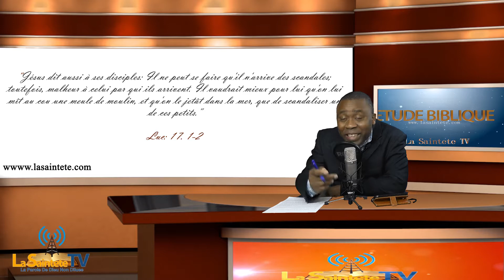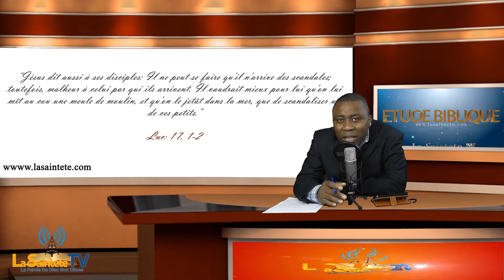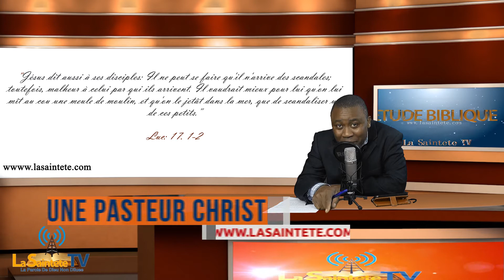As-tu été consacré(e) au célibat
ETUDE BIBLIQUE
L’étude attentive du chapitre 16 du livre du prophète Jérémie nous révèle que l’Eternel interdira au prophète de se marier; bien que Dieu soit celui qui institua le mariage(Genèse 2:24). Pourquoi le Seigneur ordonne t-il ceci à son serviteur Jérémie? Comment savoir si tu as été consacré(e) au célibat? Comment écouter la voie de Dieu pour son appel? Dans cette étude biblique, le Jeune Pasteur Christian rappelle l’importance cruciale de la crainte de Dieu pour le chrétien tout en utilisant les exemples de la représentation des chérubins(Exode 25)  et du vœu du Nazaréat(Nombres 6:1-5) où Dieu autorise de faire quelque chose pendant une circonstance, bien que la chose soit interdite par sa parole. Il donne également des conseils au chrétien afin qu’il(elle) évite l’esprit de la rébellion dans sa marche avec Dieu.
Pour plus vous édifier, Visitez avec la Sainteté FM disponible pour vous 24h/24.